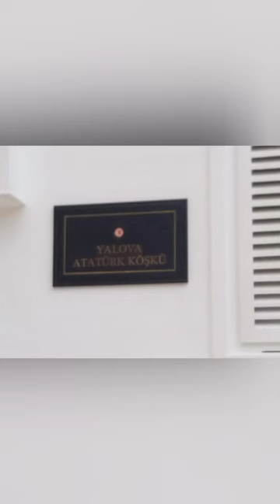Atatürk Yalova Köşkü